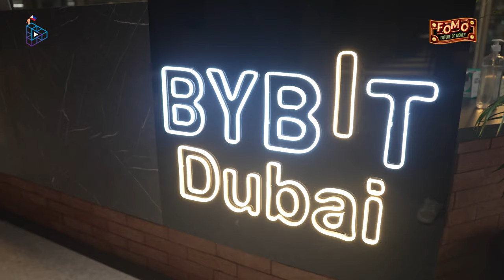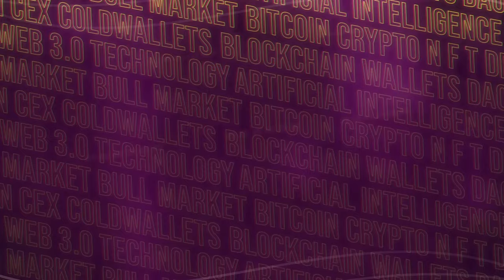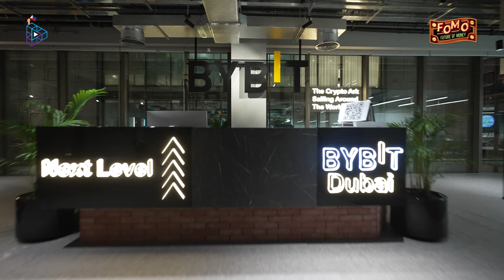FOMO | The Blockchain Vanguard: A Groundbreaking Event by Bybit Crypto Ark and The Crypto Hub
Join us as we embark on a journey into the world of blockchain and cryptocurrency that promises to revolutionize the future. 🌐

Don't miss out on this incredible opportunity to be part of the blockchain revolution. Whether you're a seasoned crypto pro or just beginning your journey, "The Blockchain Vanguard" has something for everyone.